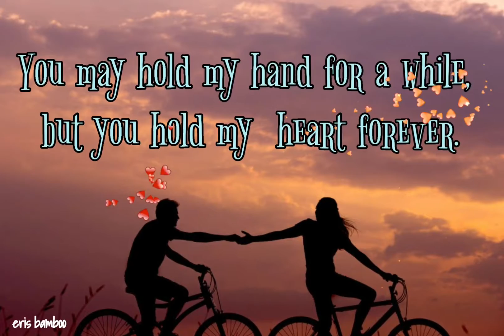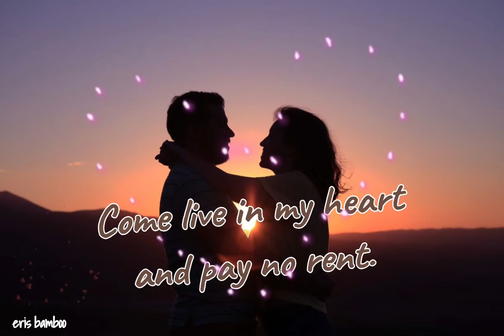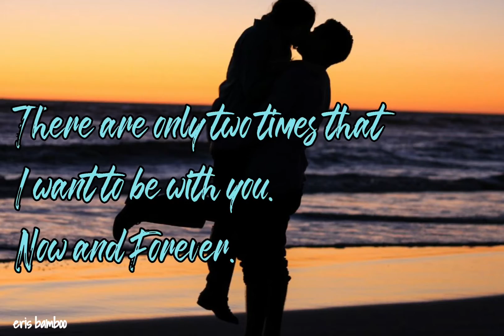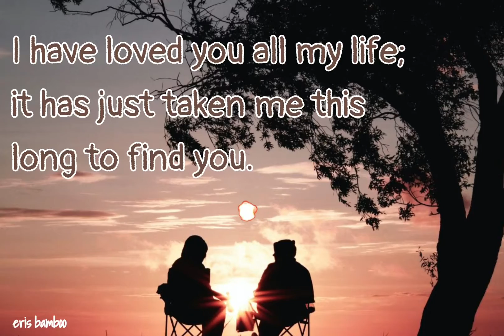Best Romantic love quotes | couple touching quotes | eris bamboo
best romantic quotes for your loved ones, heart touching quotes for stronger relationship

enjoy this quotes from famous author and be inloved with your special someone to keep your relationship stronger.

muchisimas gracias